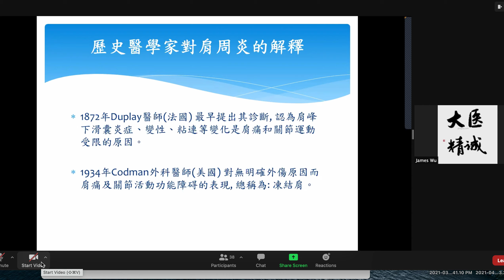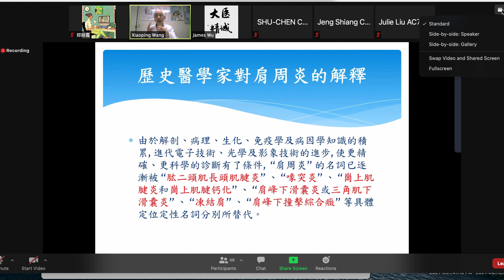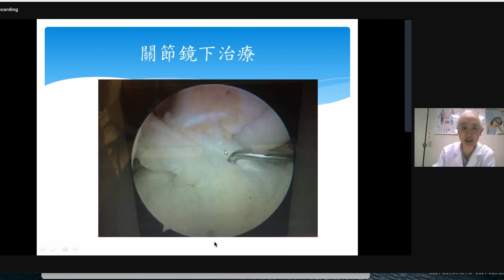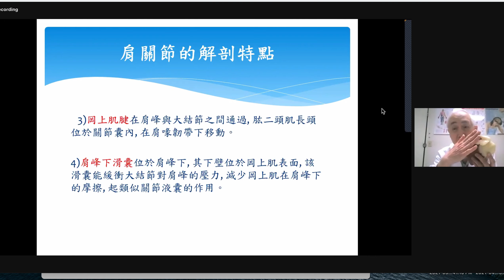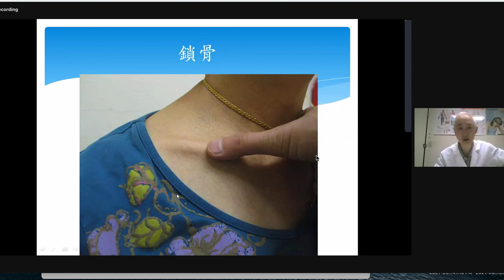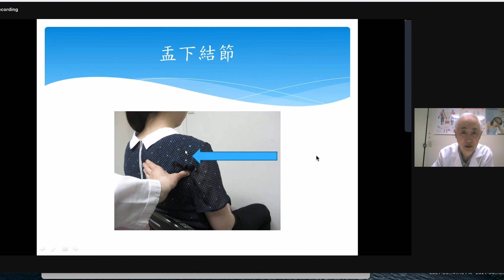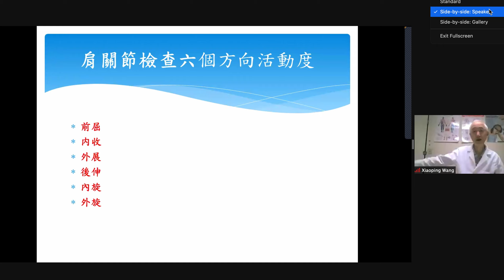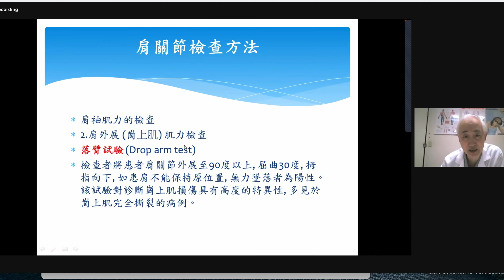王啸平医师治疗肩痛讲座（一）4/11/2021